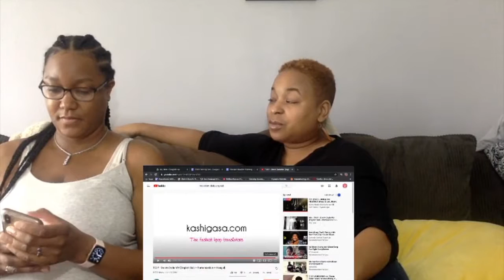Pick Me Reaction! T.O.P - DOOM DADA M/V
We check out Doom Dada and they had fun!